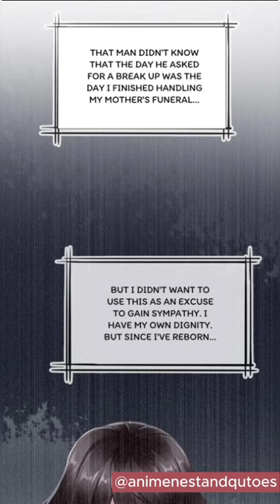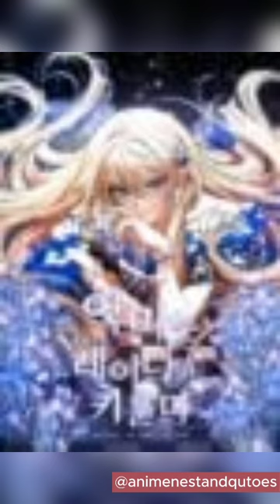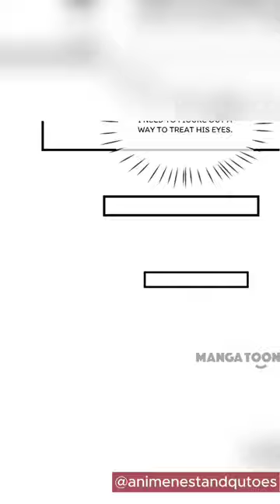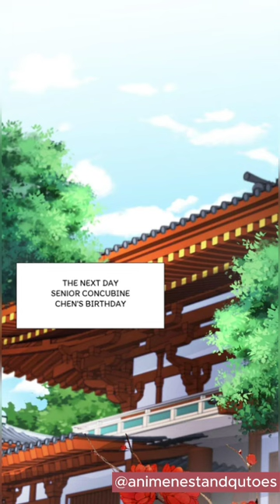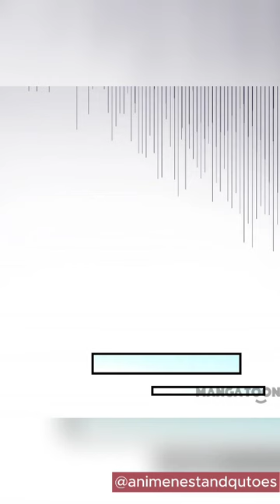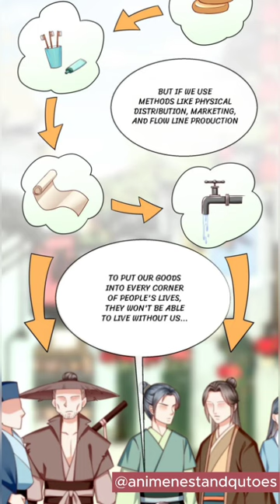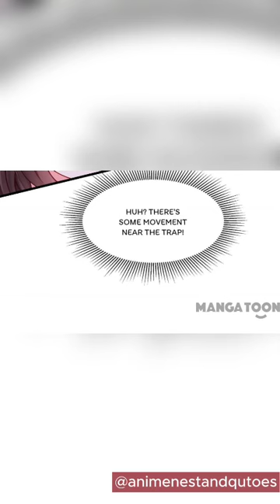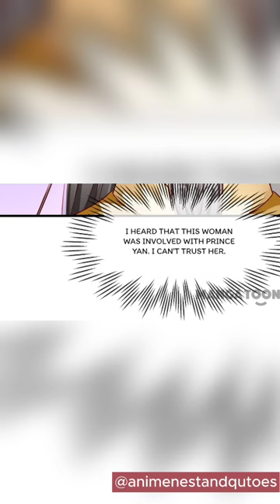princess is white lotus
She had a chance encounter with a Prince who is a “good for nothing” outside of warfare…
The unlucky female lead, Xiao Ai Ai, had mistakenly dated a cheating player, and even tragically passed away from getting struck by lightning. Unexpectedly, her soul traversed to ancient times and she became the pampered noble lady of the Marquis mansion. From there, she began her life of battling her vicious relatives while teasing the handsome war god Prince…

credit:
Author(s)

1819
Artist(s)

1819
Genre(s)

Action, Comedy, Fantasy, Full color, Harem, Historical, Manhua, Romance, Shoujo, Supernatural
Type
 Manhua
Tag(s)

Action Comedy Fantasy Harem Historical Romance Shoujo Supernatural